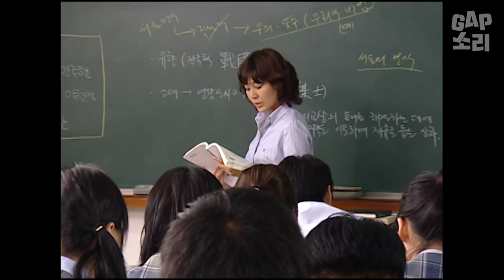드라마 속 고백법, 현실에서도 먹힐까?! 🐤GAP소리🐤 EP.03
본격 세대별 관점 차이 토크 🐤GAP소리🐤
♨매주 금요일 저녁6시에 옵니다♨